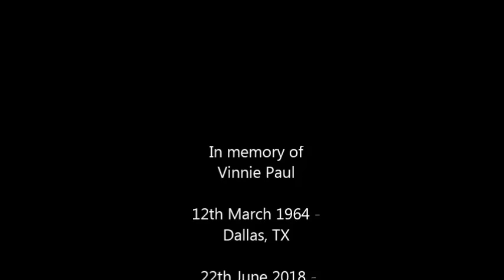Vinnie Paul 1988 - 2018 ( Drummer moments )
Vinnie Paul for 30 years